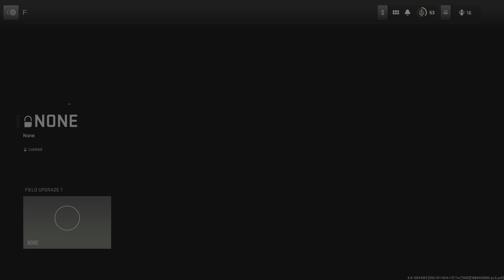LETS PLAY Call of Duty: DMZ PS5 Gameplay Part 4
Call of Duty: Modern Warfare II DMZ is an open-world, narrative-focused extraction mode where Operator squads or individuals have free rein to complete faction-based missions, take on additional side objectives, engage with enemy Operators or AI combatants, and search for valuable items, all while fighting to survive toward exfiltration. This series includes my Experience Match by Match, funny moments, and all things DMZ. The location Al Mazrah, based in the fictional Republic of Adal region.